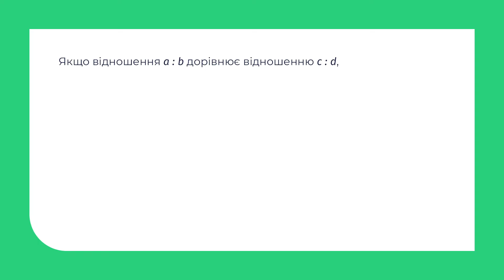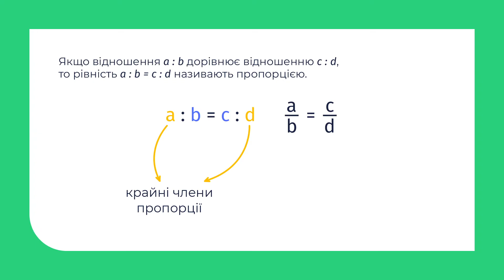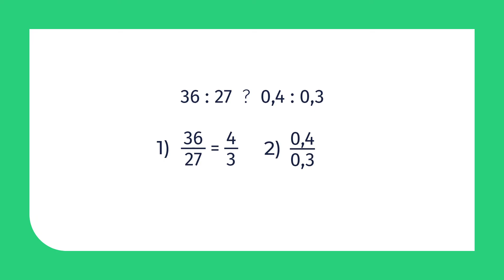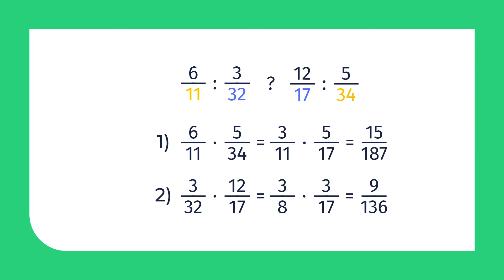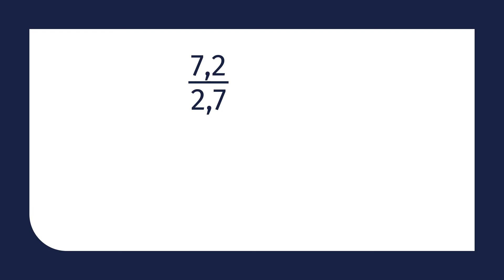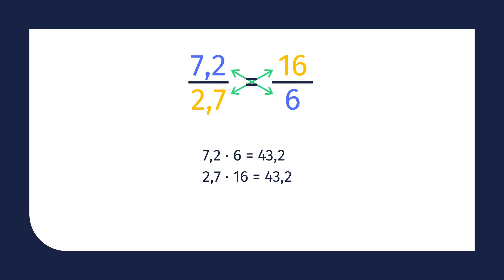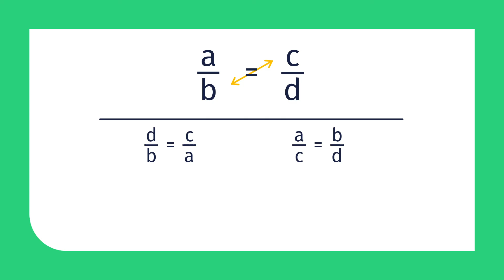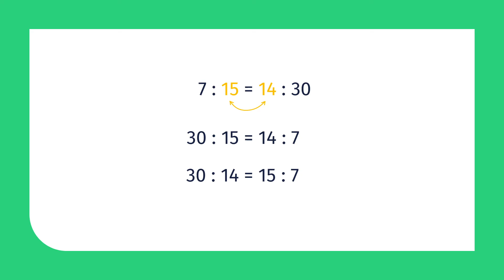Математика. Пропорція. Основна властивість пропорції